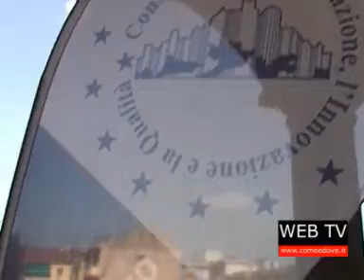Un albo per chi fa assistenza agli anziani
Presentazione del nuovo porgetto Mega - P, promosso dal Comune di Pinerolo, dal Centro per l'Impiego, dal Cfiq, in collaborazione con Synergie Italia e consorzio Coesa